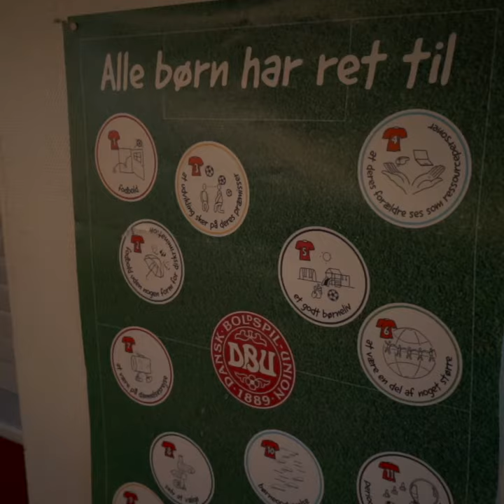Foreningsdag til Hobro IK - Vendsyssel FF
På søndag afholder vi foreningsdag og i den anledning har Laurs Skjellerup, Mads Freundlich og Frederik Dietz været ude i deres barndomsklubber, for at afleverer billetter til de børn der har deres græsgange i selv samme klubber.

Vi håber at se en masse på DS Arena på søndag, hvor vi skal hylde lokalsamfundet og breddeklubberne. 💛